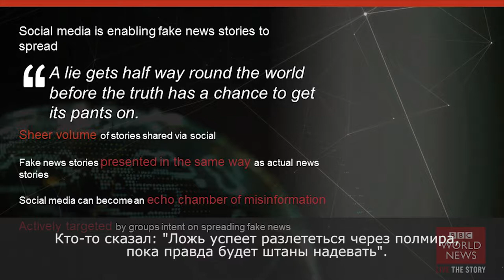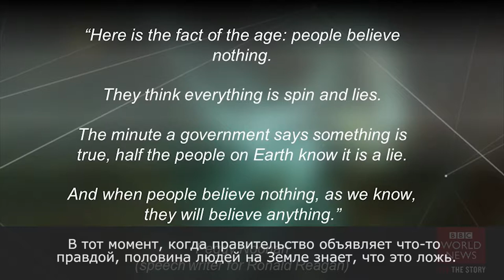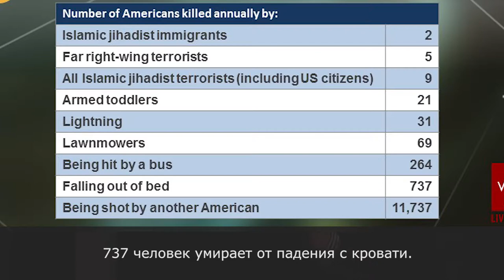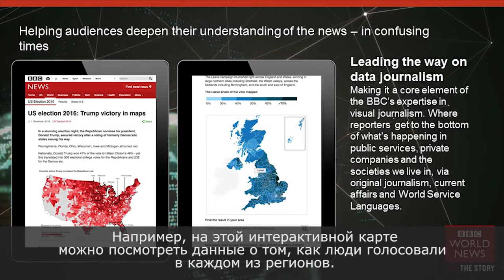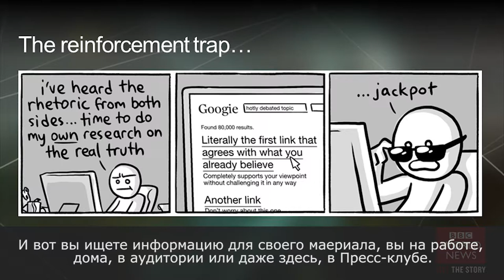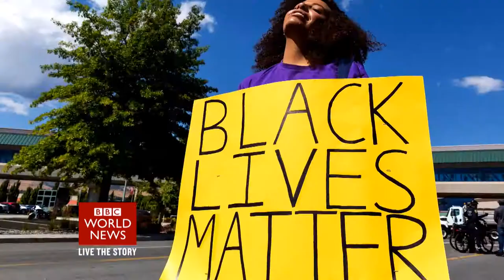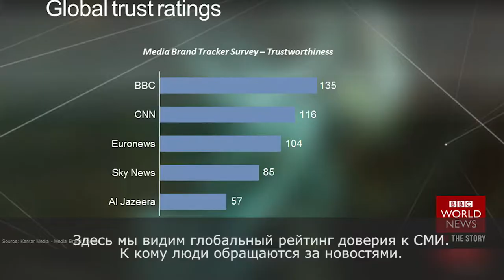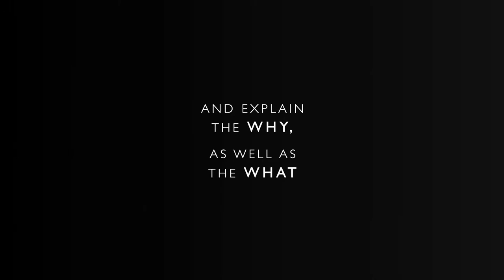Открытая лекция Адама МакИлрика, BBC World News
21 ноября в Пресс-клубе прошла открытая лекция  Адама МакИлрика, помощника редактора BBC World News и редактора новостной программы BBC 'Beyond 100 days', о борьбе с фейками и работе спецотдела ВВС под названием «проверка реальности» ("Reality Check").

Каким образом британская журналистика, имеющая давние традиции, борется сегодня с фейковыми новостями? Адам МакИлрик рассказал о практиках непредвзятого освещения в новостях общественно значимых и чувствительных тем, таких как Брексит и выборы президента США в 2016 году.

00:55 Введение в эпоху фейковых новостей
01:42 Что такое беспристрастность с точки зрения BBC
02:37 Роль социальных сетей в распространении фейков
03:18 Статус-кво. Личные мнения в новостях и проблема доверия медиа
06:38 Что помогает BBC сохранять доверие аудитории?
09:00 О важности контекста. Журналистика данных
11:13 Концепция "медленных новостей"
11:48 Ловушка "укрепления во мнении"
12:32 Reality Check - специальный отдел факт-чекинга на BBC
14:24 О программе 'Beyond 100 days', в которой работает МакИллрик
17:57 Точность и непредвзятость. Глобальный рейтинг доверия к медиа

20:58 Как важно выйти из "пузыря" своего общения и ощутить реальные настроения в обществе
23:38 Почему важно объяснять контекст - и как это делают в BBC
24:25 Можно ли предоставлять равное эфирное время правде и заведомой лжи?
27:50 Бывают ли на BBC случаи, когда личное мнение журналиста просачивается в материал?
29:54 Конкретный кейс. Почему BBC не пустило в эфир информацию от третьего лица о событиях в Украине?
31:09 Ошибался ли когда-нибудь Reality Check?
32:20 О важности признания ошибок. Построение доверия с аудиторией